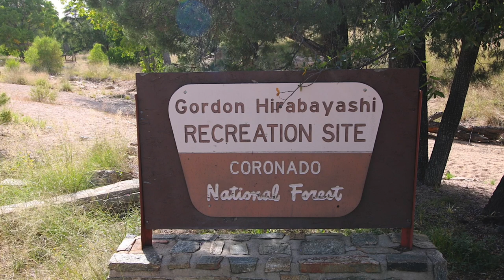Gordon Hirabayashi Recreation Area, AZ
Gordon Hirabayashi Recreation Area includes a small campground set on the site of a former World War II Japanese relocation/internment camp. There are 12 campsites for tents, and small trailers/RVs (less than 22 feet) and located in a beautiful valley along a dry creek bed.